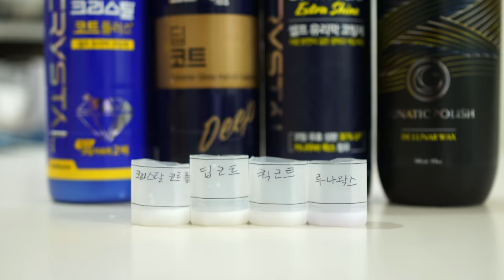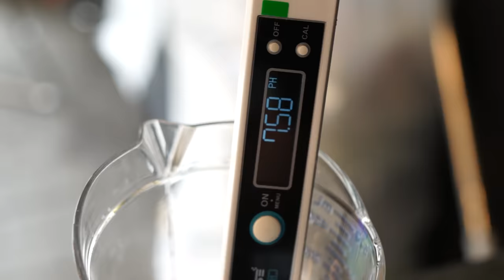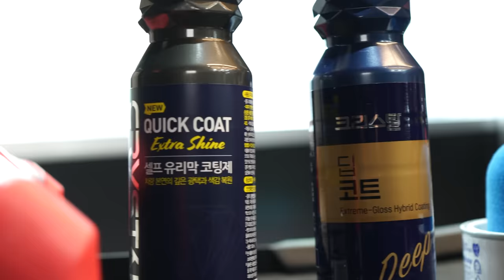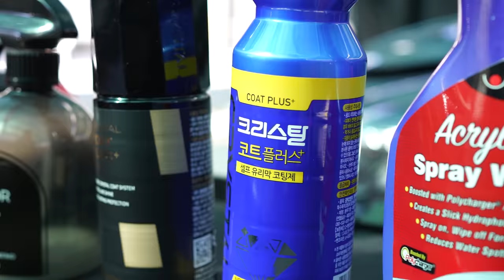저렴한 가격에 성능까지 잡은 불스원 왁스 5종 비교리뷰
물왁스 1등 고체왁스 1위들을 판매하고 있는 불스원에서
1등제품들과 함께 발수형 코팅왁스 5종을 비교 테스트 해봤습니다

0:00 INTRO
0:48 COATING
5:36 CHECK
7:18 RE WASH
11:40 RESULT
13:23 FINISH